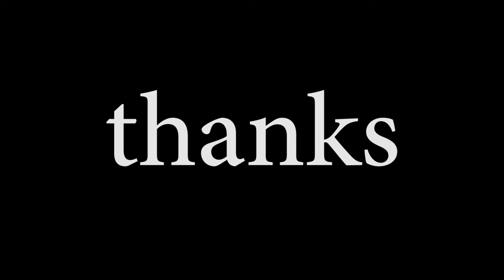hot rolls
5 6 7 8